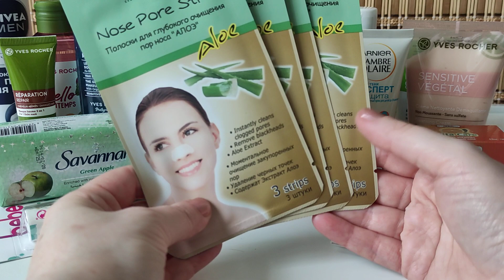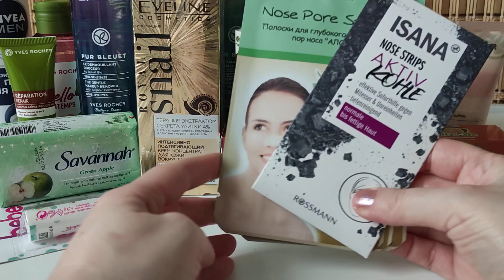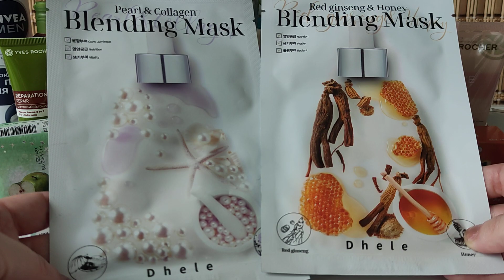Перебираю ЗАПАСЫ УХОДОВОЙ КОСМЕТИКИ/ Что надо докупить?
В начале марта решила разобрать свои запасы ухода. Оказалось, что у меня их не так уж много!